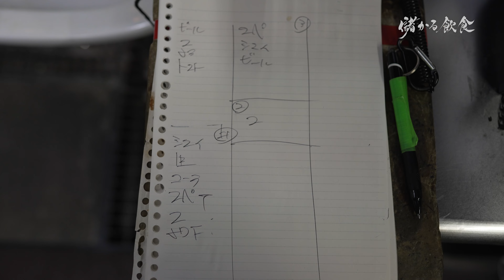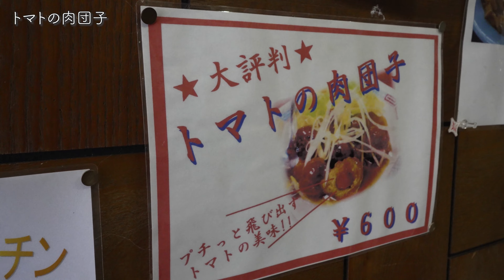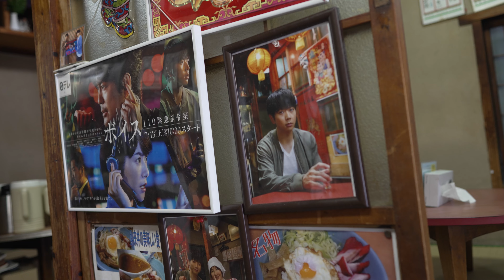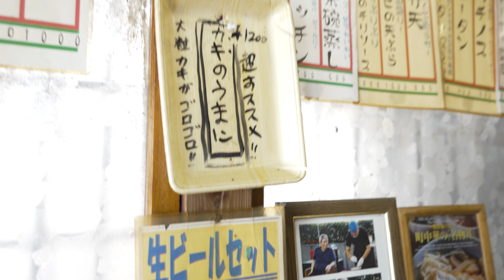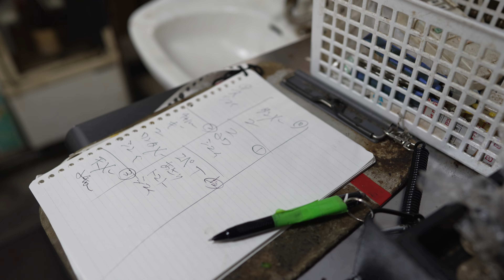総再生1,500万回超え！その後の酔来軒はどうなった…？限界を超えてしまった中華屋・酔来丼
野木さんご兄弟の笑顔が絶えない店！料理は安くてボリュームがあり、美味しい。
さらに素晴らしいのはご兄弟の人柄の良さ！
すでに限界を超えているとのことでしたが、それでも丁寧な接客・笑顔を心がけ
せっかく来てくれたお客さんに少しでも良い思いで帰って欲しいという気持ちでお店をされていました。

■酔来軒（すいらいけん）
神奈川県横浜市南区真金町1-1
横浜市営地下鉄「阪東橋」駅から徒歩7
横浜橋商店街を抜けてすぐ

■チャプター
0:00 （ダイジェスト）酔来軒オープニング
0:37 朝一で用意するのは目玉焼き70個
2:12 酔来丼スペシャル
4:30 あさりのうまいやつ
5:02 酔来丼＋小チャーハン（600円）
7:40 （本編）朝7時から仕込み開始
7:52 You Tubeで500万再生されると・・・
10:11 弟の寧二さんの人柄が良い
13:15 これ以上再生されても…
13:44 朝ごはん食べた？
14:24 一番影響があったの黙飯さん
14:45 限界突破
16:41 経営は大丈夫？
19:19 無理して頑張ってた
21:26 人気のチャーシュー
27:18 築７７年の店構え
30:05 人気の酔来丼
31:41 しいたけシューマイ
34:56 看板ねこ
35:33 開店のルーティーン
35:53 トマトの肉団子
39:03 毎週YouTuberさんが撮影に
42:03 接客が良いお店ってまた行きたくなる
43:15 お母さんの良いところを見習って
44:39 商売繁盛
45:26 できる範囲超えちゃてる
46:55 チャーシューの秘訣
48:45 見えますか？肉汁
49:56 ロケで増田貴久さんも使ったレンゲや茶碗も出してくれる
50:08 様々なお客様が来店
50:58 一番の思い出はビートたけし
52:19 酔来丼の知名度
53:30 優しい兄弟
54:01 （営業編）12時前注文が殺到
54:30 人気メニューがドンドン出ていく
55:59 スペシャル酔来丼は裏メニュー
56:50 笑顔が光る
57:28 酔来丼+小ラーメンセット（600円）
1:00:29 酔来丼は良くまぜて！
1:02:34 チャンネル登録お願いします

■超人気店「酔来軒」チャーシューを受け継ぐ店「atariya」激安チャーシュー丼！出来たての焼豚をネギと一緒に食べると格別

■店主さんが話していた動画

Documentary of restaurants
Introducing popular / prosperous restaurants, and delicious local food!

We want to tell the history and taste which was passed down through generation to generation, the stance and enthusiasm for ingredients and foods, and the brushed up techniques.

Long established store / prep / preparation before opening
New opening / closing / staff's feelings etc.
Thoroughly introducing restaurants, but the main feature is the people!